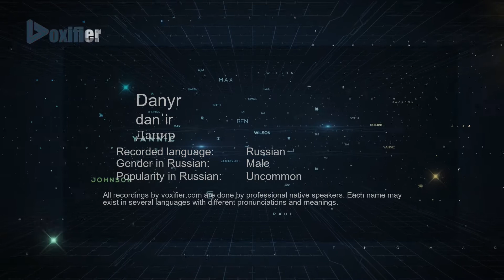How to Pronounce Danyr (Данир) in Russian - Voxifier.com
This is the Russian pronunciation, gender, and phonetics recording of the name Danyr (Данир). The same name may exist in other languages with different pronunciations. Check the meaning of name along with other possible pronunciations or similar names for free Voxifier uses the help of expert linguists to simplify pronunciations by replacing some special sounds with sounds more commonly available across all languages.